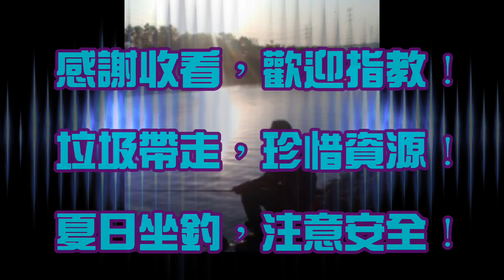最近魚又餓又瘦......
夏天這季節,青狄正要成長,加上繁殖季節魚的族群數量龐大,在有限的環境下,競爭劇烈.正所謂適者生存,不適者淘汰